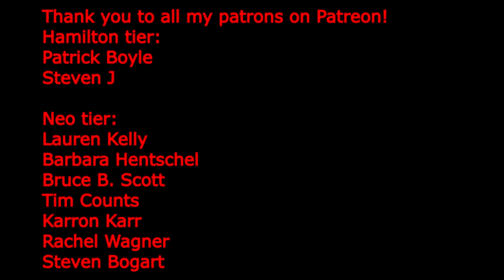One Man's Opinion Season 3 Ep. 55: Dreamgirls at Goodspeed Musicals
DREAMGIRLS
PRODUCTION
Book and Lyrics by Tom Eyen
Original Broadway Production Directed and Choreographed by Michael Bennett
Original Orchestrations by Harold Wheeler
Directed by Lili-Anne Brown
Choreographed by Breon Arzell
Music Direction by Christie Bhiles Twillie
Scenic Design by Arnel Sancianco
Costume Design by Samantha C. Jones
Lighting Design by Jason Lynch & Adam Honore
Sound Design by Jay Hilton
Orchestrations by Mark G. Meadows
Co-Orchestrator: Adam Dorfman
Hair, Wig & Make-up Design by Earon Chew Nealey
Associate Music Director: Wes Dziedzic
Director of Production: Endla Burrows
Production Stage Manager: Jamie Berry
Casting by ARC, Amber Snead, CSA
Line Producer: Stephen Agosto
General Manager: Gretchen Wright

CAST
Robert Cornelius as Marty
Evan Tyrone Martin as Curtis Taylor, Jr.
Ta-Tynisa Wilson as Deena Jones
Keirsten Hodgens as Lorrell Robinson
Trejah Bostic as Effie Melody White
Jos N. Banks as CC (Claridge Conrad) White
Mykal Kilgore as Jimmy (James Thunder) Early
Shantel Cribbs as Michelle Morris
Ensemble: Chuckie Benson, Shantel Cribbs, Arnold Harper II, Alia Hodge, Alfred E. Jackson, Diva LaMarr, Melanie Loren, Kwame M. Remy, Aalon Smith, Montria Walker, Jalisa Williams